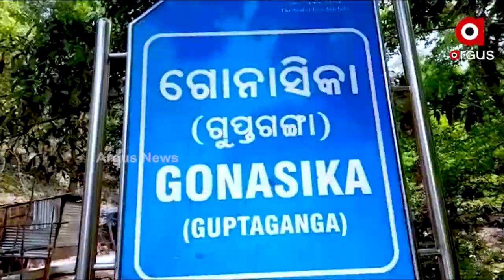Conspiracy to kill the Baitarani River